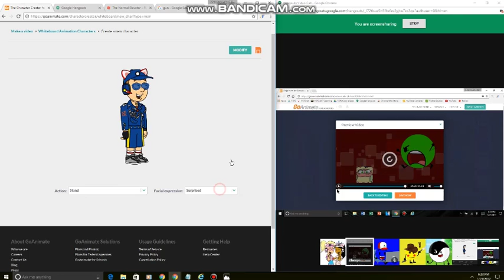I knew it something. Heyyyyyy!!!!!!!!!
a little bit funny